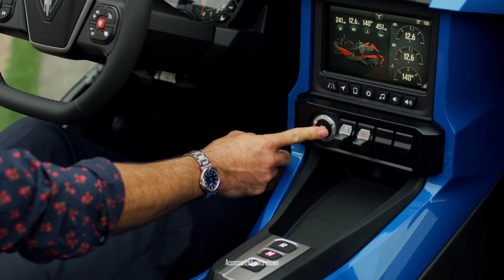Introducing the 2020 Slingshot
With style and attitude unlike anything else on the road, Polaris Slingshot introduces its all-new 2020 lineup. Most significantly, Slingshot is now available in an all-new AutoDrive transmission, opening the door for legions of drivers to finally experience the totally unique sensation that only comes from behind the wheel of a Slingshot. Powered by Polaris’ first-ever four-cylinder engine and featuring 70 percent new vehicle content, the 2020 Slingshot SL and Slingshot R take the Slingshot experience to a whole new level.

Slingshot® is a three-wheeled, open-air roadster that delivers a ride like nothing else you’ve ever experienced. The Ultimate Joyride™.  The Slingshot is powered by a 2.4-liter engine with a five-speed manual transmission and comes in a variety of models that will leave you grinning from ear-to-ear.